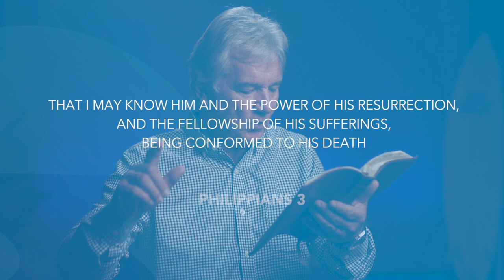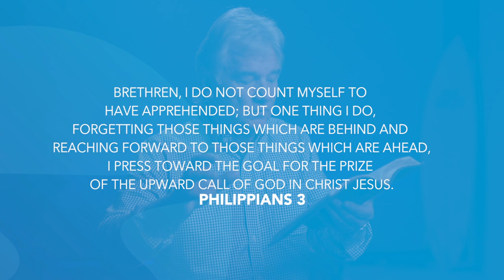Philippians 3 | Daily in the Word | Pastor John Spencer